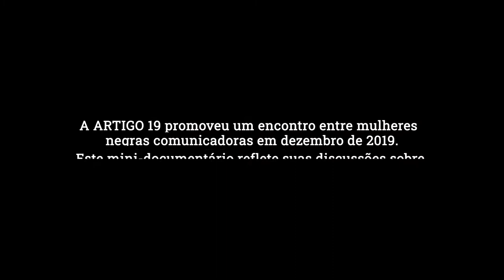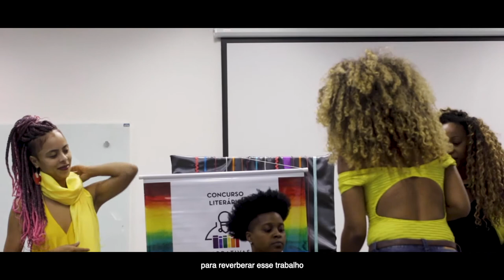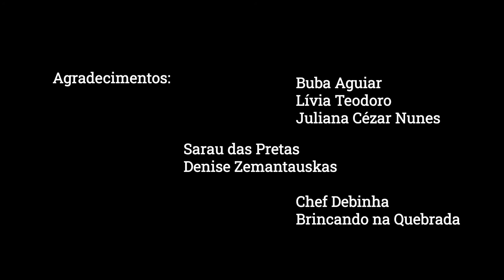Mulheres Negras de Expressão - Desconstruindo Mitos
Em dezembro de 2019, a ARTIGO 19  promoveu um encontro entre mulheres negras comunicadoras em São Paulo. Este mini-documentário reflete suas discussões sobre possibilidades, desafios, criações e transformações. Confira.